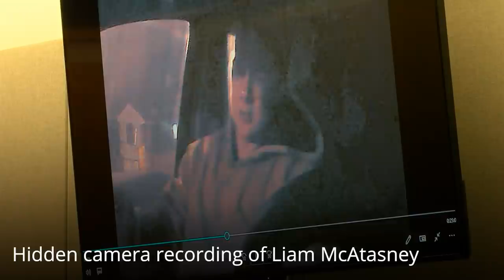Alleged video confession in Sarah Stern murder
In a hidden camera recording, Liam McAtasney describes the story to his friend Anthony Curry how he allegedly killed Sarah Stern.